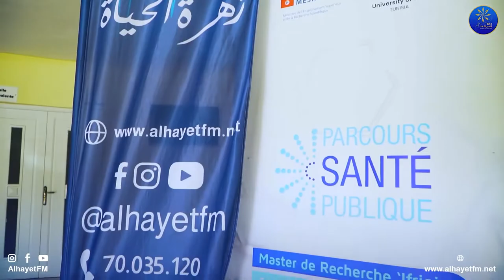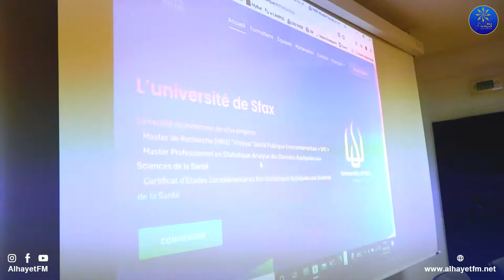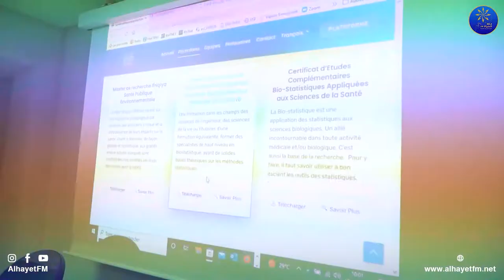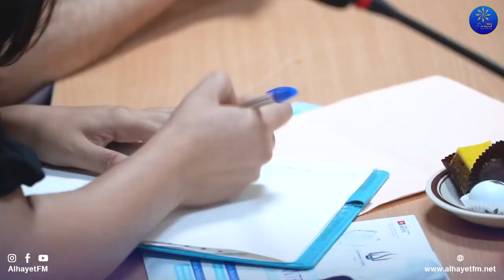ندوة صحفية من اجل التعريف بمسارات التكوين في مجال الصحة العمومية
متابعة
تصوير و مونتاج